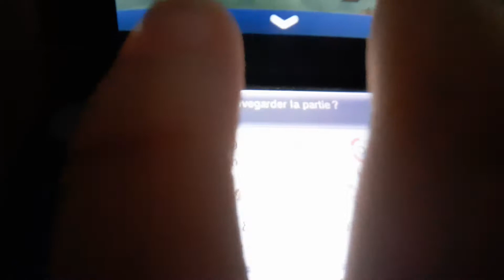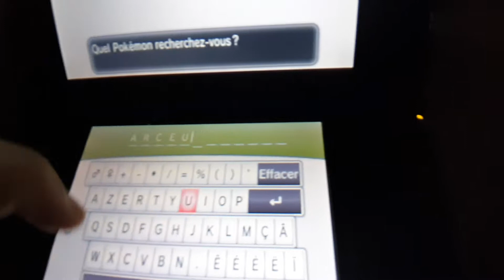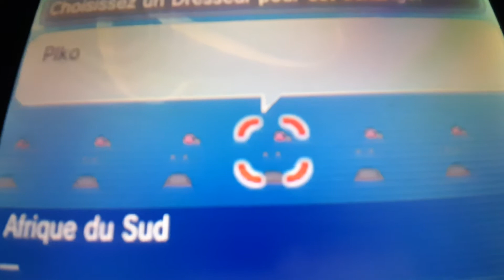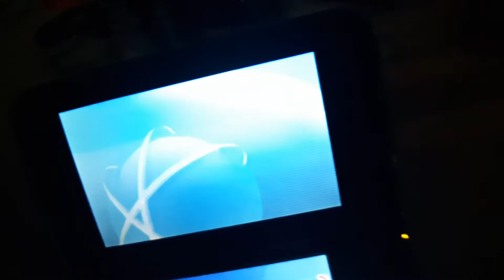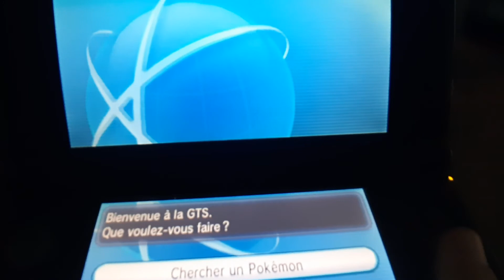Comment avoir tous les légendaires que vous voulez